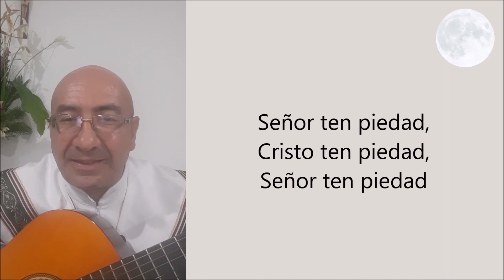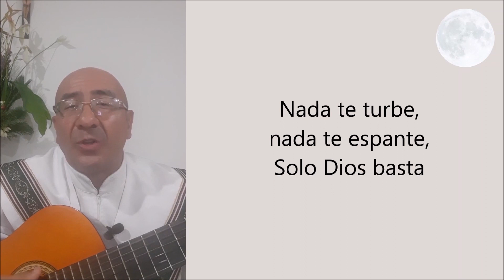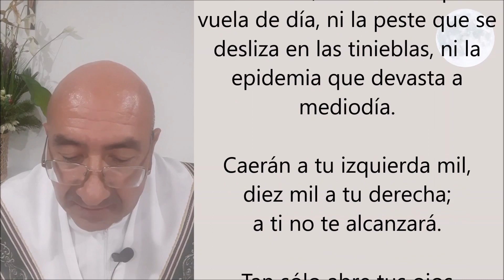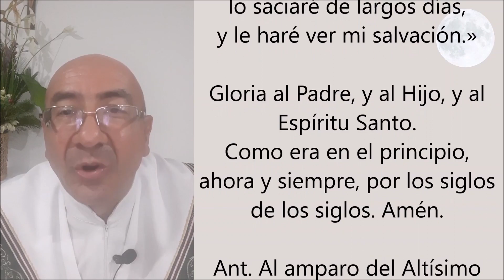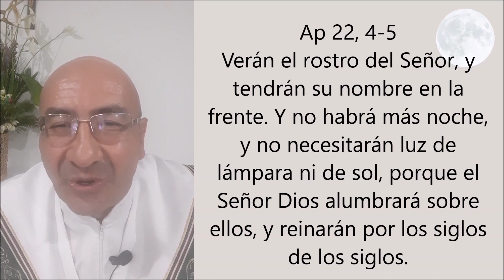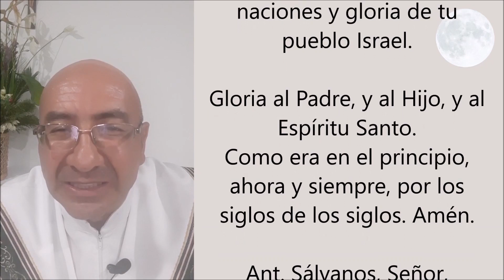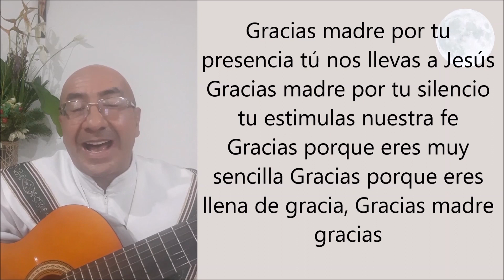COMPLETAS DE HOY, DOMINGO 23 DE AGOSTO. ORACIÓN DE LA NOCHE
CONSAGRA LA NOCHE PARA QUE DESCANSES EN LOS BRAZOS DE NUESTRA SEÑORA.